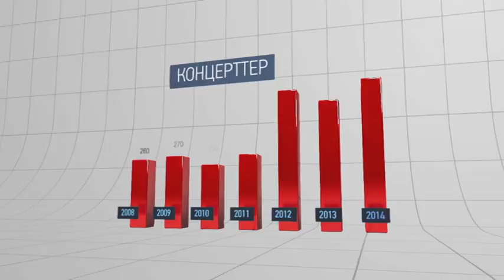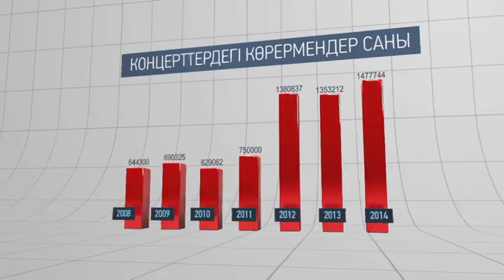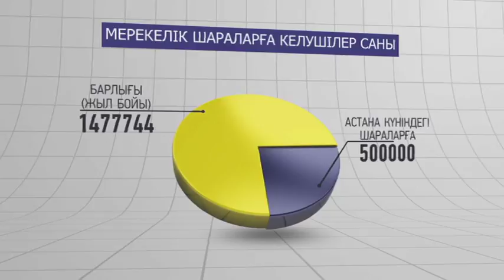Статус А. Туған күніңмен, Астана!